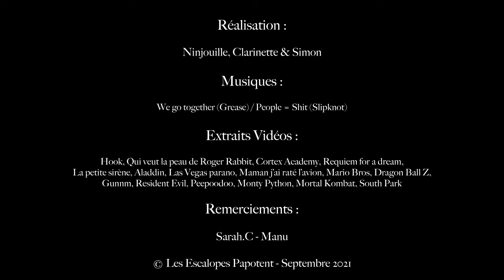Les Escalopes Papotent - #1 Tire mon doigt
Petite présentation rapide de nos deux cerveaux. 😁